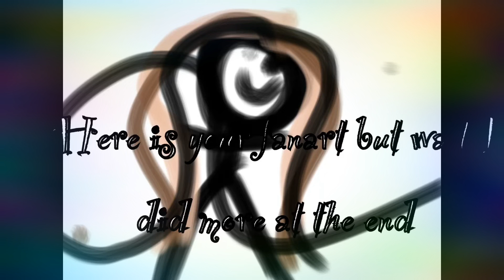Fanart for poizin bear YT(go sub to this queen!)